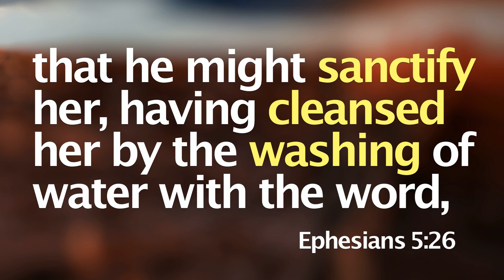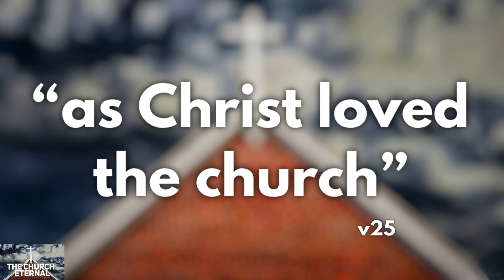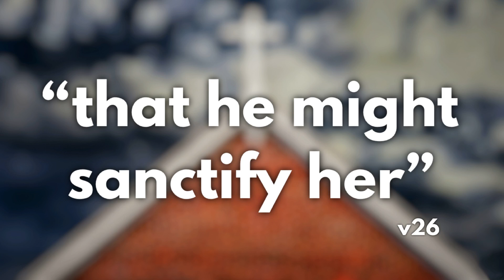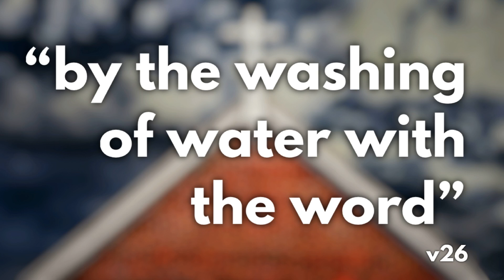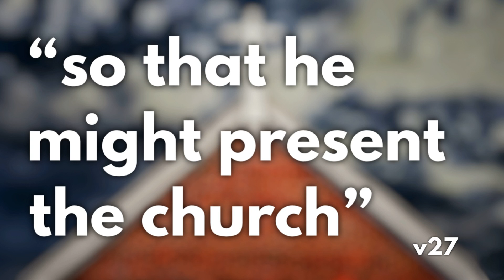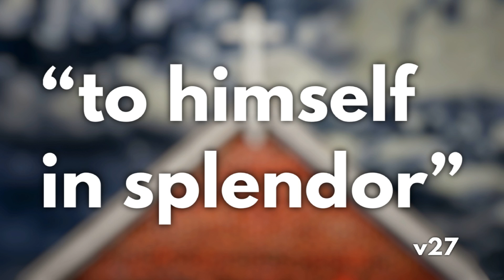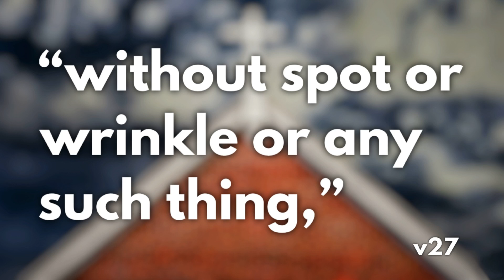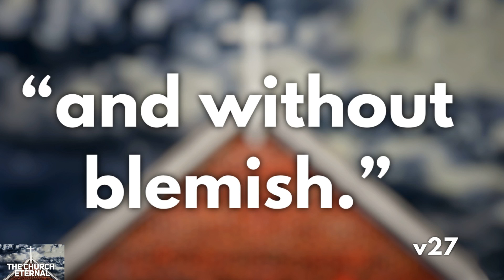CCC Message / The Church Eternal / Acts 7:9-10 capitalcitychurch.com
CCC Message / The Church Eternal / Acts 7:9-10
Capital City Church / Columbia, SC / capitalcitychurch.com